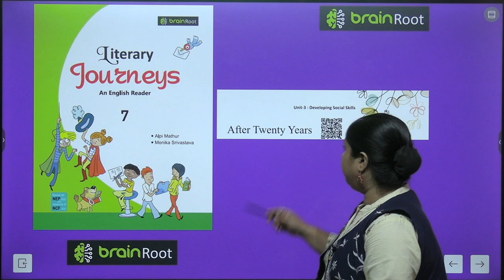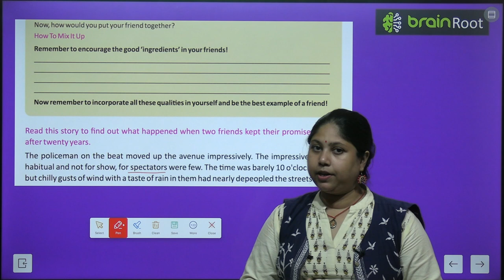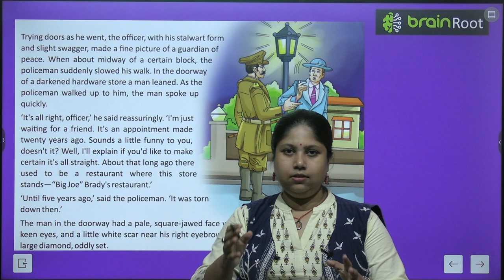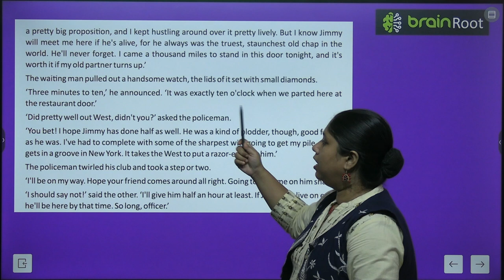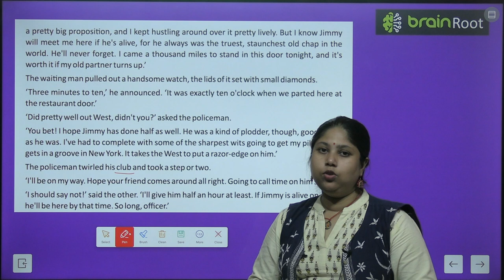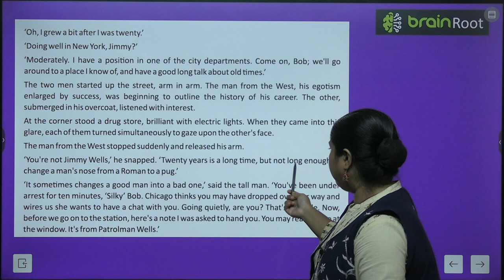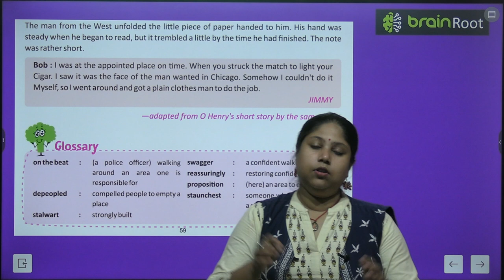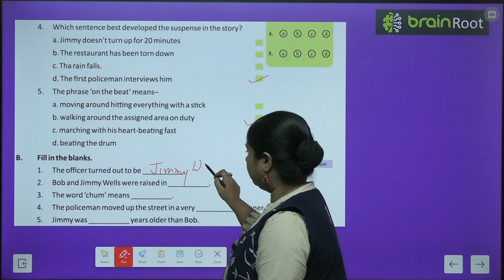BRAIN ROOT ENGLISH READER CLASS 7 CHAPTER 8 AFTER TWENTY YEARS